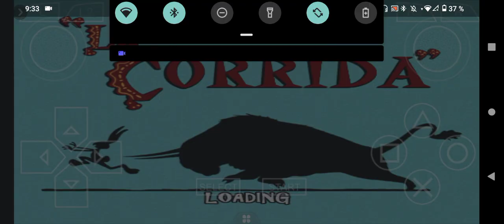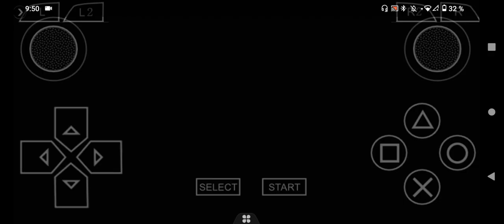BUGS BUNNY LOST IN TIME C15 HÓLE.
0:00 inicio.
0:10 Gameplay.
20:10 Final del vídeo XD.